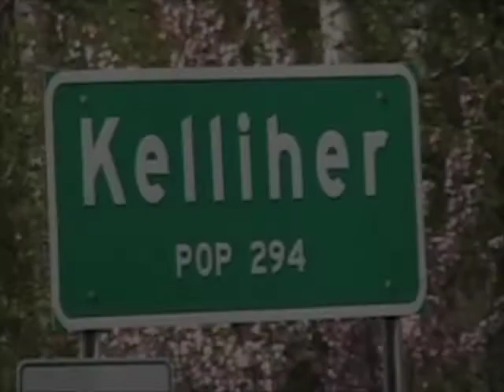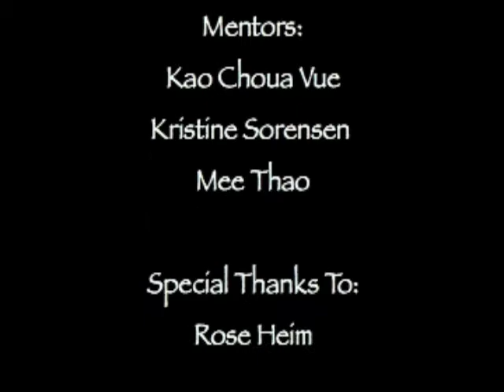We Give You Our Stories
Third grade students from Kelliher School share a bit about their lives and what they believe to be important.